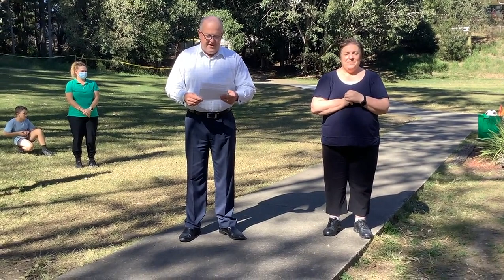Principal's update - 6 August 2021